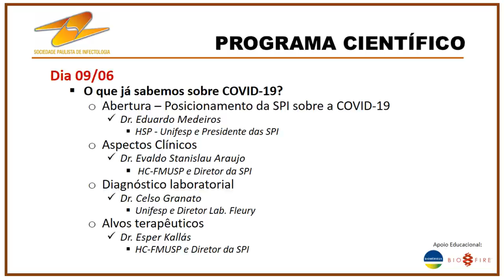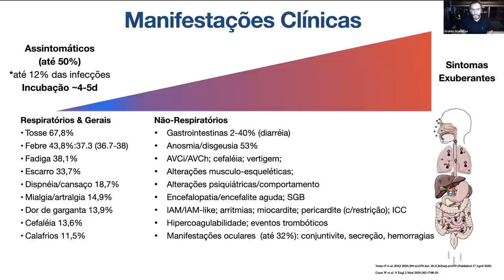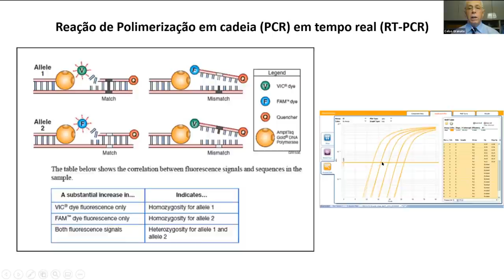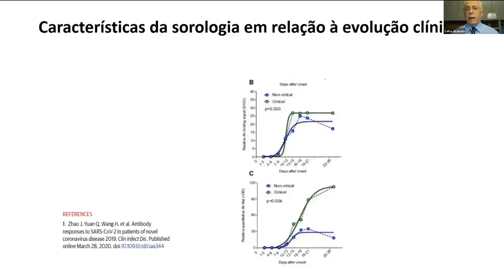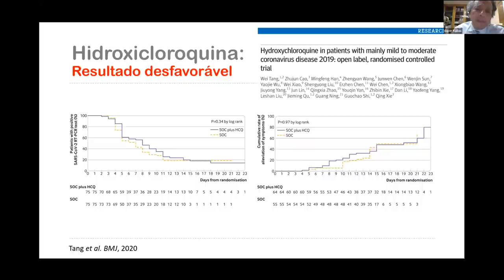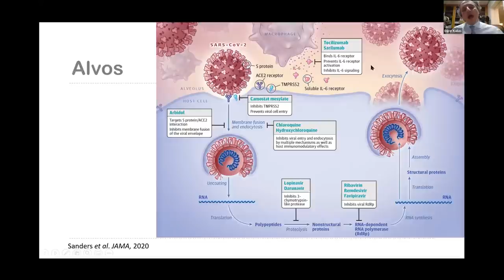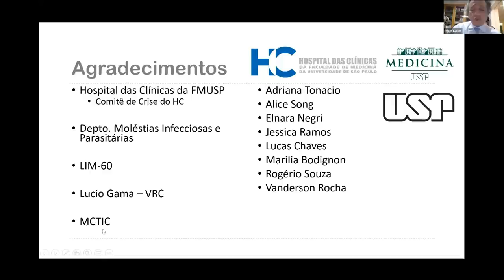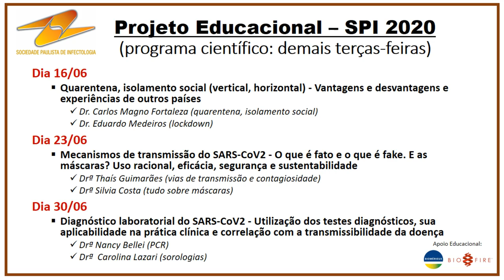Terças COVID-19 com a SPI - 09/06/2020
O que já sabemos sobre a COVID-19?

Palestrantes:
Abertura - Dr. Eduardo Medeiros
Aspectos Clínicos - Dr. Evaldo Stanislau Araujo
Diagnóstico laboratorial - Dr. Celso Granato
Alvos terapêuticos - Dr. Esper Kallás